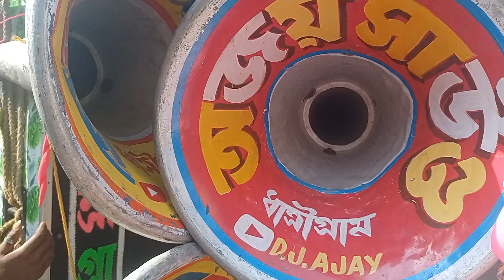অজয় সাউন্ড VS ডেঞ্জার সাউন্ড